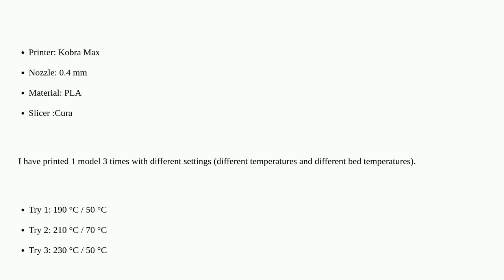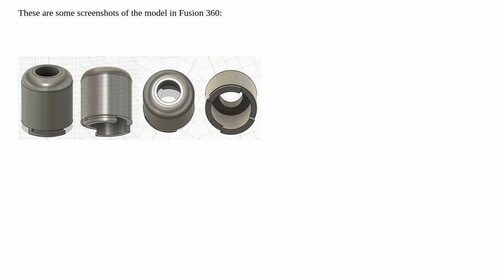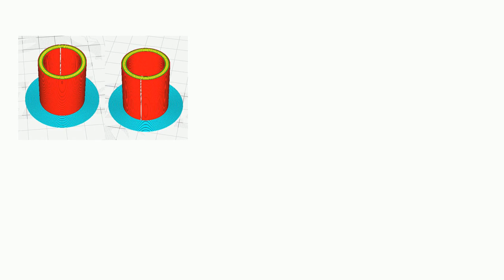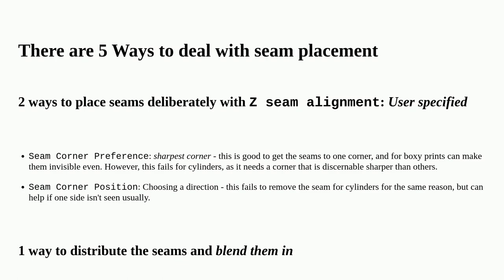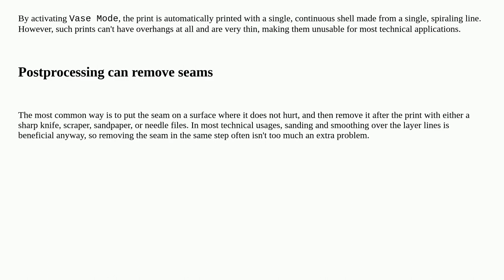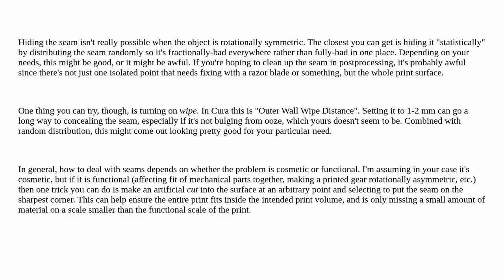3dprinting: How / where do I hide the seam?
How / where do I hide the seam?

A special thanks goes out to the awesome community

  ultimaker-cura pla